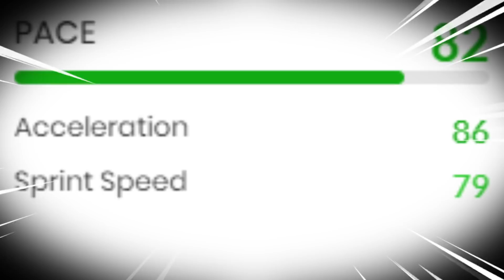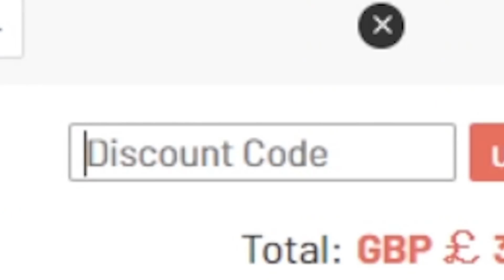*smiling has entered the chat*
87 FLASHBACK NGOLO KANTE PLAYER REVIEW FIFA 22